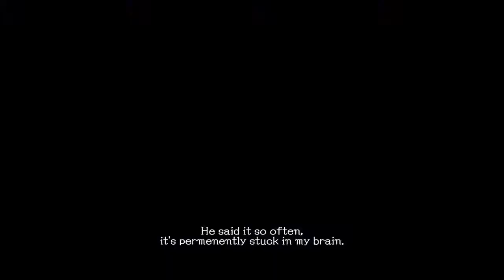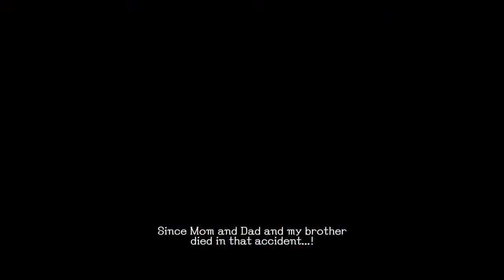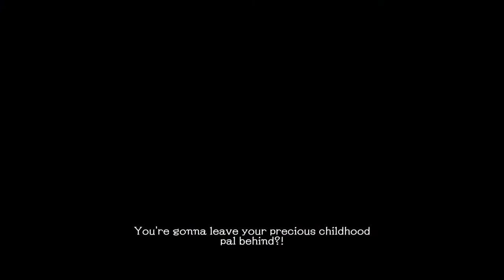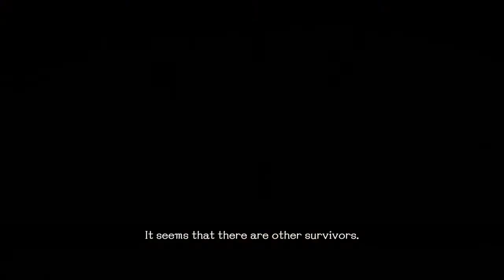NOT High School Of The Dead! (School Girl Zombie Hunter) Pt.1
After waking up from a zombie falling on her, Sayuri is worried about her friend Risa! So now we must fight are way through hoards of zombies & hopefully we can also find more survivors!

u/thehomierjay